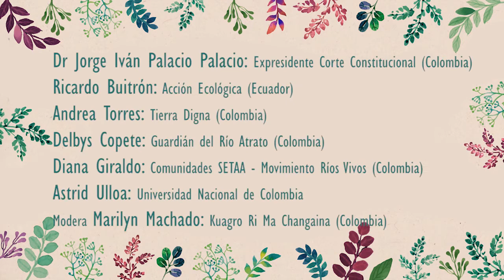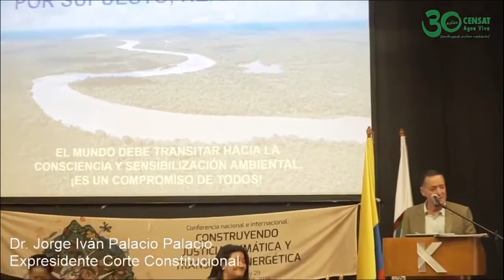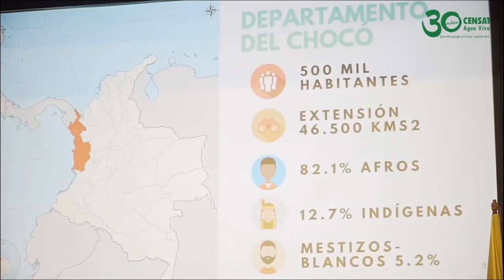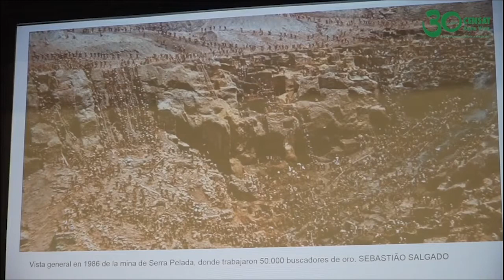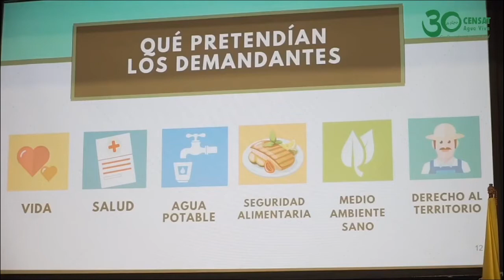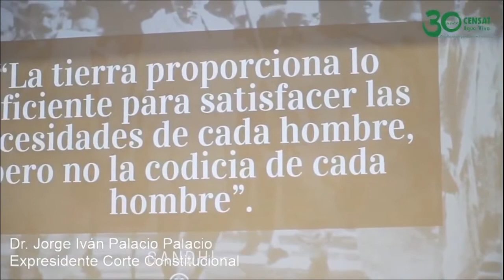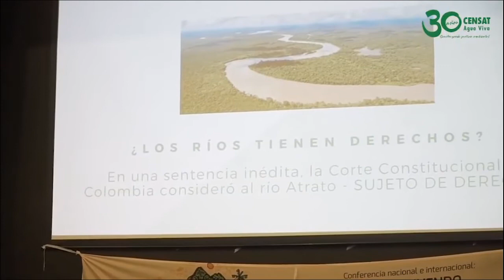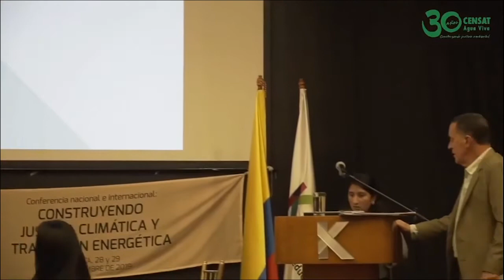Conferencia Construyendo Justicia Climática - Panel Derechos de la Naturaleza